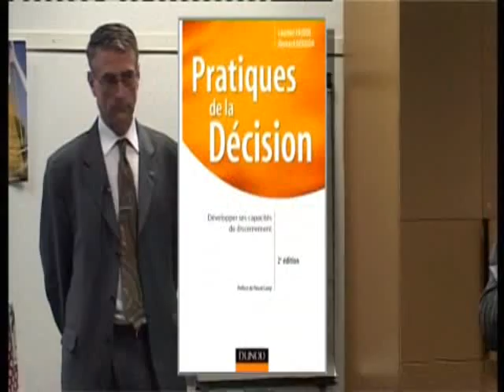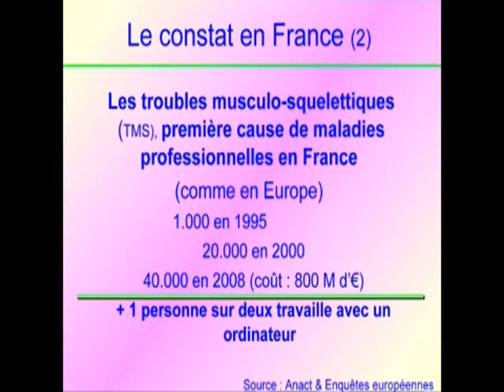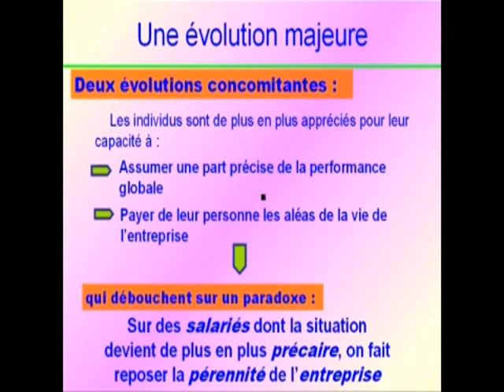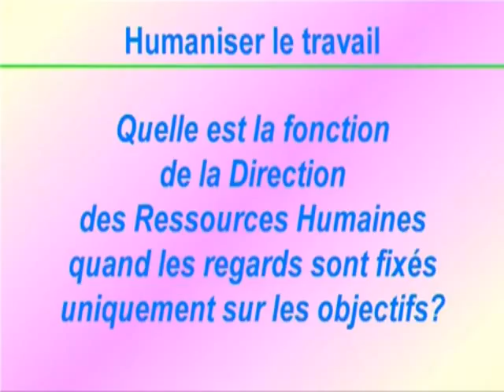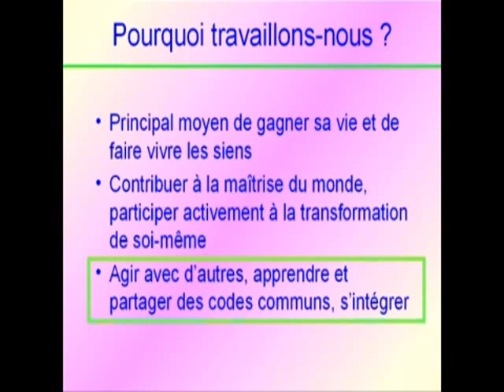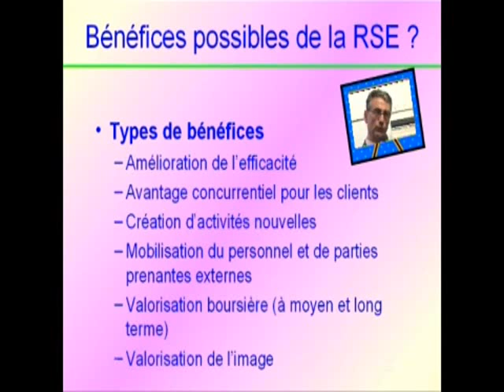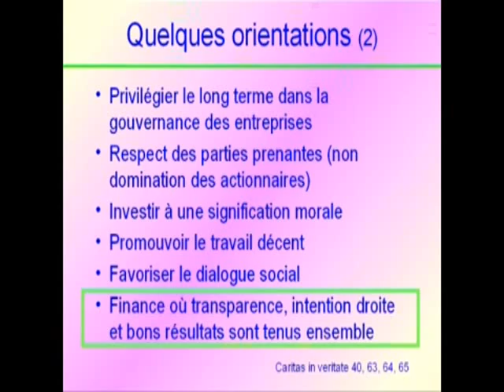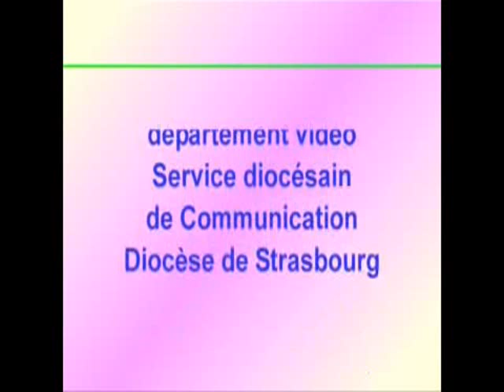Travail et dignité de l'homme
Travail et dignité de l'Homme : l'économie en question ?
« Le travail aujourd'hui questionne. Il a connu d'importantes transformations, et les débats récents sur la souffrance au travail sont venus interroger les pratiques de management. Au point de se demander parfois si le travail de deviendrait pas inhumain ?
Dans ce contexte, nombre d'entreprises se sont mises à développer en leur sein des chartes éthiques. On s'emploiera dans la conférence à décrire ces principes éthiques mis en œuvre (Chartes, RSE, Global Compact, Normes,...).
On s'interrogera également sur la contribution spécifique d'une éthique chrétienne à l'entreprise.
Quelles perspectives ouvre-t-elle? Quelles sont aussi ses limites?»
Bernard Bougon jésuite, philosophe et psychosociologue de formation, associé de FVA
Management, est aumônier national du Mouvement Chrétien des Cadres et dirigeants (MCC) depuis avril 2007. En 1992, envoyé par la Compagnie de Jésus dans le monde de l'entreprise et de l'économie, il participe, comme associé, à la création de FVA Management. Il a enseigné l'éthique du management dans des Ecoles supérieures de Commerce et d'Ingénieurs. Membre, depuis 1996, des Amis de l'Ecole de Paris du Management. A la demande du Saint-Siège, il assure des missions d'Observateur auprès du Conseil de l'Europe Strasbourg). Conférencier et auteur de nombreux articles